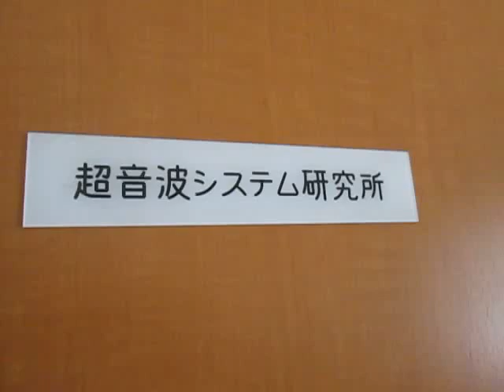超音波システム研究所 ultrasonic-labo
西田幾多郎